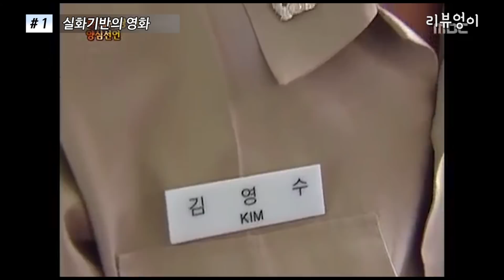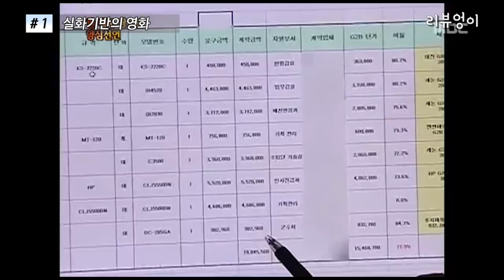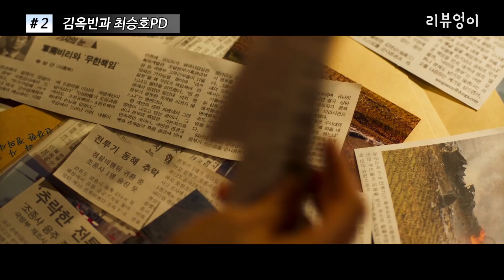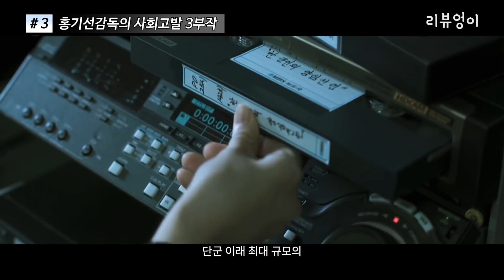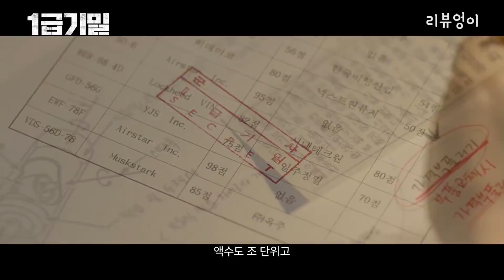10억에 나라를 팔아먹은 군인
리뷰엉이 페이스북 팔로우하기

홍기선감독, 김상경, 김옥빈, 최무성 주연의 영화 1급 기밀을 소개합니다.

영화 컨텐츠 크리에이터 리뷰엉이의 영상 전파하기!

[리뷰엉이 채널은?]
영화, 코믹스, 애니메이션, 드라마를 다루는 미디어 콘텐츠 크리에이터 채널입니다. 미디어를 기반으로 새로운 2차 콘텐츠를 제작, 업로드합니다.
영화 리뷰, 영화배우 이야기, 영화 이벤트와 영화 소식, 영화 속 숨겨진 이야기와 재미있는 이야기를 전달하며 DC&마블 시네마틱 유니버스 및 원작 코믹스를 기반으로  숨겨진 사실 그 밖에 애니메이션, 코믹스, 드라마로 새로운 이야기를 재미있게 풀어줍니다. 영화, 애니, 코믹스, 드라마에 대해서 궁금한 점이나 재미있는 컨텐츠, 아이디어가 있다면 언제든지 유튜브와 SNS로 댓글 남겨주세요!

리뷰엉이: Owl's Reviews 운영자 - 리뷰엉이

MBC PD수첩 – 한 해군 장교의 양심선언
영화 - 공범자들, 이태원 살인사건